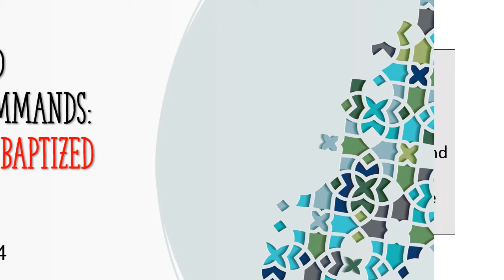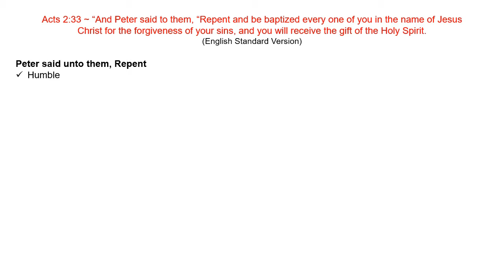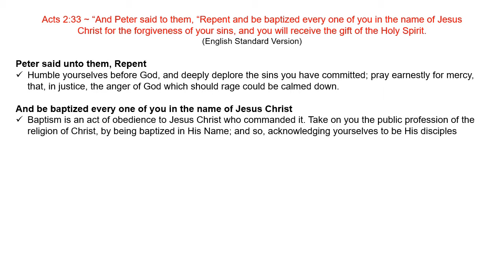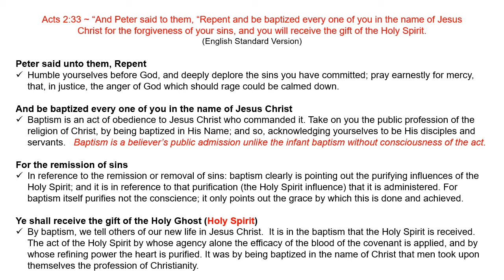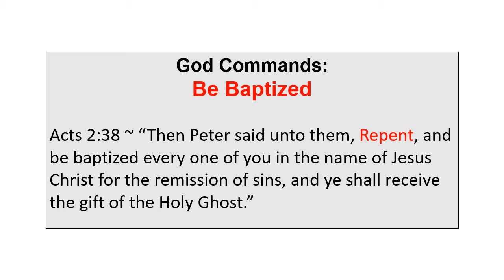God Commands: Be BAPTIZED ... From Darkness To Light God Promises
\o/
God Commands: Be BAPTIZED

ESV Ref  ::  Acts 2:38 ~ “ And Peter said to them, “Repent and be baptized every one of you in the name of Jesus Christ for the forgiveness of your sins, and you will receive the gift of the Holy Spirit.”

John The Baptist was already giving the call to repent, be baptized, and receive the Holy Spirit.   But Peter’s call had the addition of Jesus’ Name which was foretold by John (Luke 3:16).

"Repent" means to completely change one's paradigm, to admit error and accept the truth. In Christianity, it means to accept the viewpoint of God about the world, Jesus, and oneself, and act accordingly. "Forgiveness" is a pardon, granted by the victim of a crime or offence, whereby the victim agrees to relinquish his or her right to recompense from the perpetrator. In this case, God forgives our crimes against Him and places the burden on Jesus.

This Vlog will bring those Commands before you.  Do Read The Bible.

GOD COMMANDS is a Vlog Series (around 3 Minutes each) dealing with His good + acceptable + perfect will – One Command at a Time \o/

Vlog Schedule: Monday, Wednesday, Friday & Sunday.

Channel Name:
FROM DARKNESS TO LIGHT GOD PROMISES

Gospel: Jesus Christ's life on earth + death on the cross for the sins of the world + resurrection, victory over death + reconciliation of man with God \o/ No cost to us Christ paid it all.

Bible Quotes: King James Version (KJV) and as indicated.